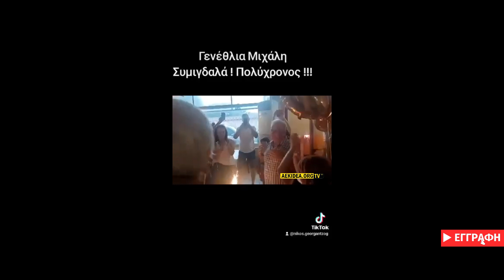Γενέθλια Μιχάλη Σιμιγδαλά - Πολύχρονος!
Βίντεο απο τον Νίκο Γεωργαντζόλου - εκπομπή aekfans. Συντονιστείτε κάθε Δευτέρα ζωντανά απο το studio στις 20 00.

. πατησε "καμπανάκι" για να μη χάνεις βίντεο. Καθημερινά πλανα και φωτογραφίες απο τις εργασίες για την "Αγια Σοφιά στο site μας
, ακολουθησε μας στα social media στο Facebook